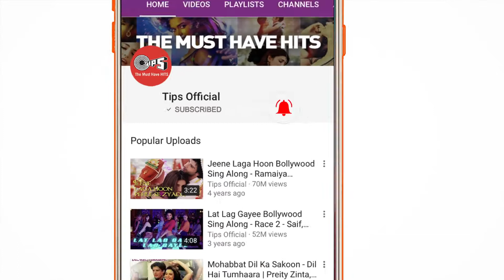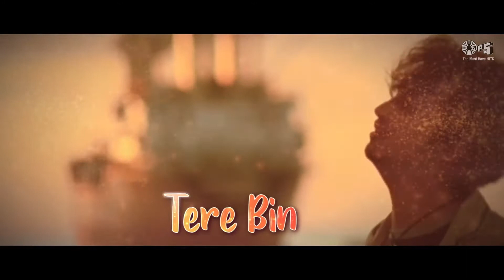Tere Bin Full Video Song - Bas Ek Pal | Atif Aslam, Mithoon | Urmila, Juhi Chawla, Jimmy Shergill